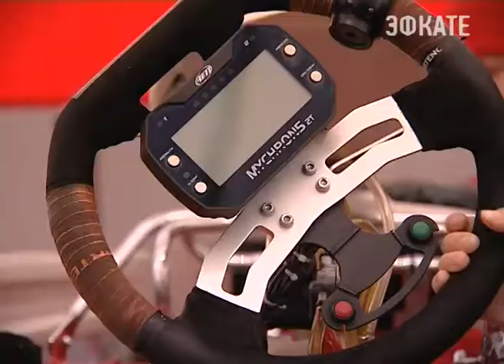В Сочи приехали картингисты из разных регионов страны. Новости Эфкате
Сегодня стартовал открытый чемпионат Краснодарского края. За рождественский кубок поборются как взрослые спортсмены, так и юные пилоты.

Перед стартом соревнований готовятся не только водители, но и техника. Ведь даже мельчайшие неполадки в болиде недопустимы на трассе. Поэтому перед показательными заездами проходят тренировочные. Сегодня на сочинский картодром вышли болиды 4-ех классов. На «мини» гоняют и победители прошлогоднего чемпионата России. Московскую команду представляют пилоты 8 и 10 лет. Заезды «Рождественского Кубка» считаются отличной подготовкой для участия в масштабных турнирах. Картингисты отмечают, что сочинская трасса — одна из лучших в России.

Сочи. Новости.
Телеканал Эфкате.